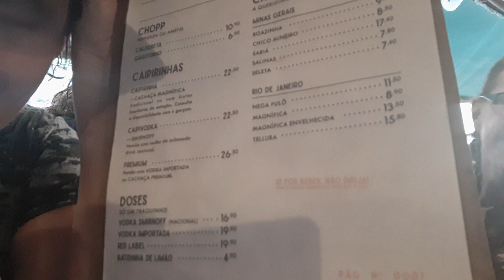Batida da Cecils! Cheguei Cadê a Cachaça?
E a batida da Cecils, desembarcou em dos bairros mas chiques do Rio de Janeiro, para conferir se Cachaceiros podem ser felizes! E aí sugere algum palpite? Venha conferir então!